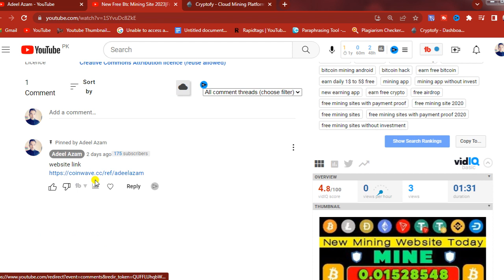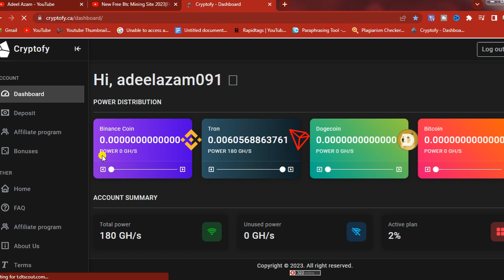New Free Btc Mining Site 2023|Free Cloud Mining Site 2023|Free Trx Mining site|Free Usd Mining Site